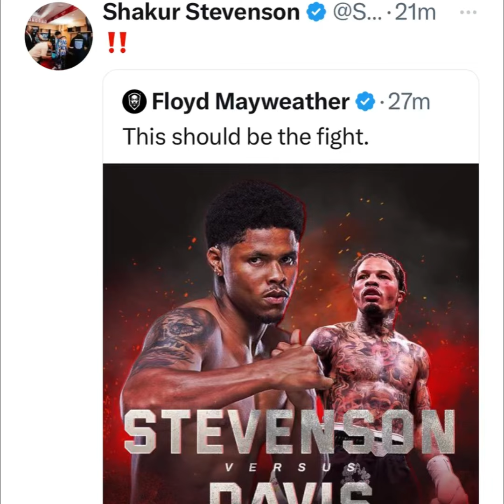Floyd Mayweather posted a picture of Tank versus Shakur and said they should happen next